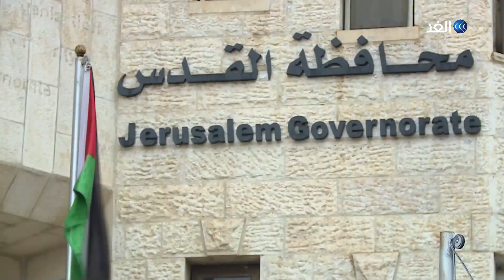ما هي أبرز الاستعدادات الفلسطينية لمنع تفشي كورونا في القدس ؟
فيروس كورونا وصل القدس، وأطلقت إنذارات الطوارىء لتخيم حالة من القلق علي المدينة، ويسيطر التخبط على الفلسطينيين، وسط عزلهم الإجباري عن جسدهم الفلسطيني، المبعد قسرا خلف الجدار العنصري، ورغم قيود الاحتلال لم تتوان السلطة الفلسطينية عن تجهيز خطة طوارىء للعاصمة وباشرت في تنفيذ إجراءات وقائية لحماية المدينة من الفيروس... المزيد من التفاصيل عبر التقرير المصور لـ ياسمين أسعد، عبر برنامج القدس.